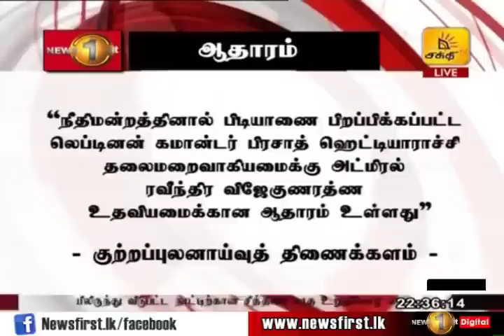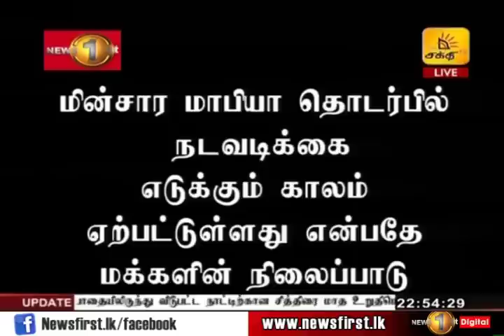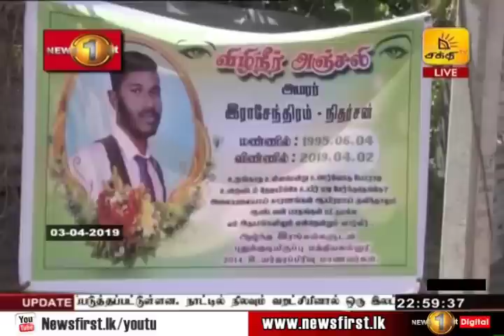News 1st: Prime Time Tamil News - 10.30 PM | (03-04-2019)